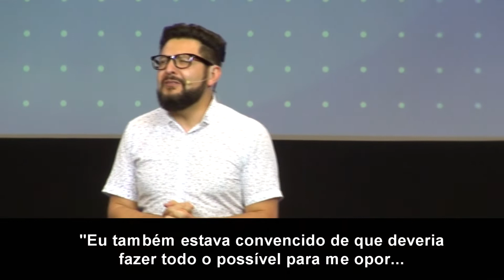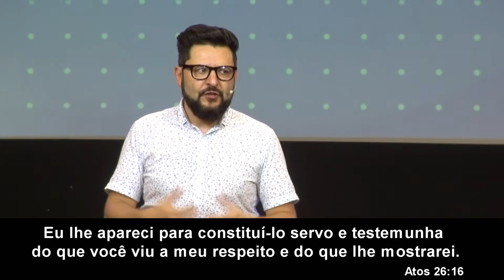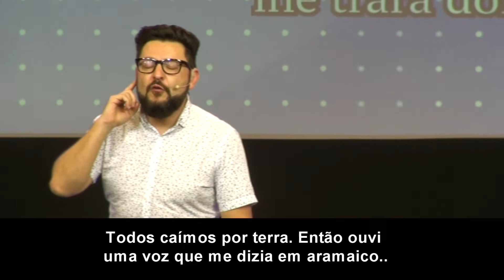Etapas da Vida - Pr. Marcio Martins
Palavra ministrada dia 13 de Outubro de 2019.
Série: Atos - A História Continua // Pastor Marcio Martins